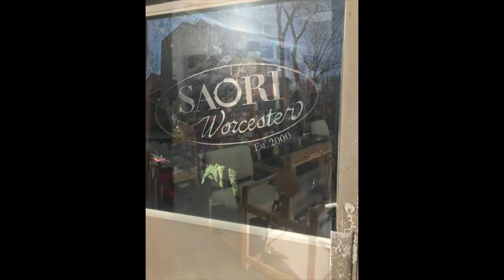Come out to weave! SAORI Worcester Introduction April 2021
I added the new material of activities in 2021 and created the introduction of the studio for ValleyCAST Virtual Arts & Music Makers Festival in Whitinsville, MA.
SAORI weaving is a great way for you to express yourself, discover your inner trueself, meet friends, and share creative ideas with them.
Sign up classes and workshops!